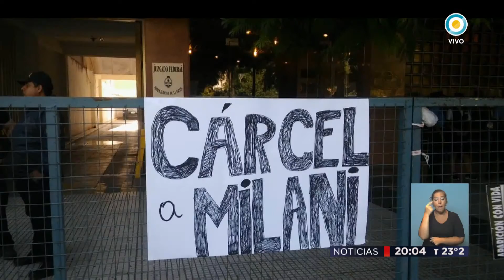TV Pública Noticias - Milani quedó detenido